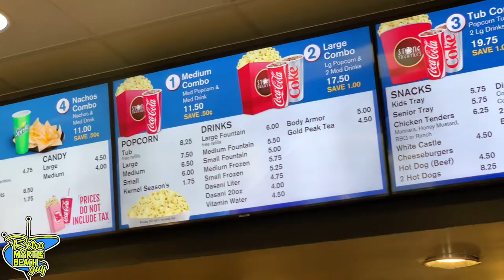Flashback Cinema: Grand 14 movie theater in the market common, American Graffiti, and Travinia!